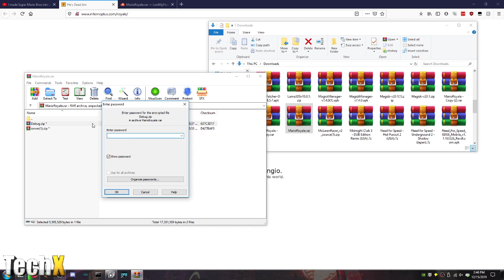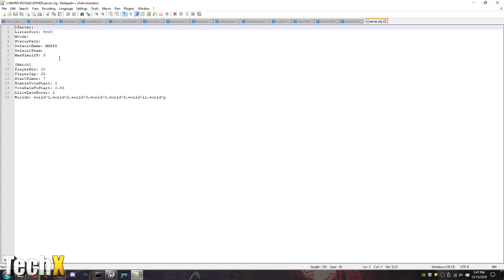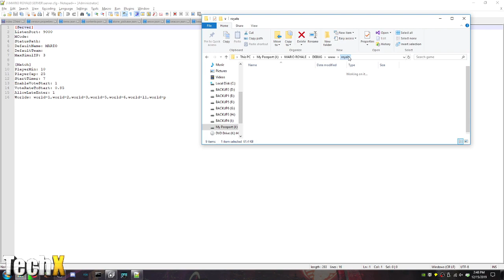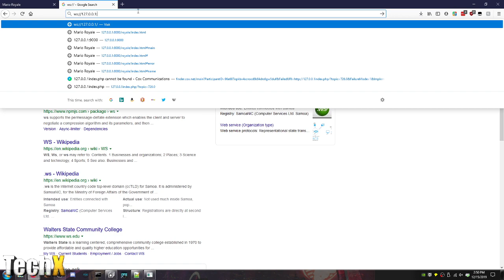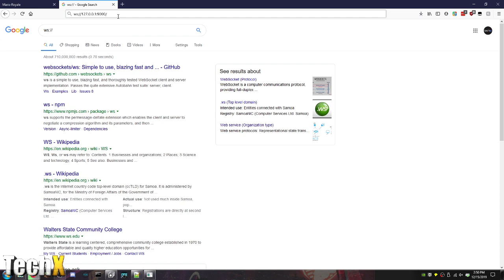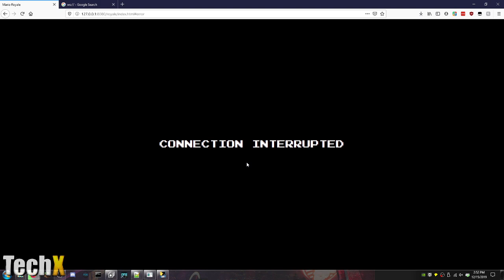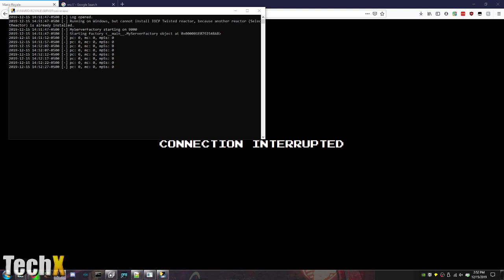Mario Royale ISN'T DEAD ~ Crazy Internet Find!